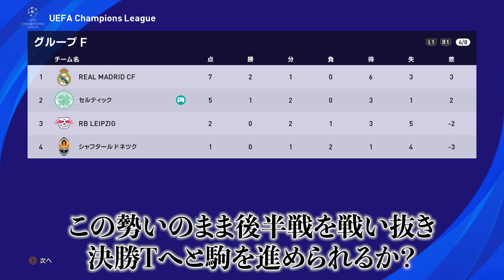【三笘薫】10人いればチャンピオンズリーグで優勝できる説！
※基本試合中の操作は一切せず、AI同士の対決となっています。
ゲームの仕様上の問題でGK操作のみ行なっている場合もありますが、試合には干渉しないようにしています。

現在日本のみならず世界中の注目の的となっている三笘薫。
我々は以前そんな三笘を10人作成しW杯に挑戦させる検証を行ったところ、まさかの優勝。

ということで今回は、W杯優勝を果たした三笘ジャパンならヨーロッパNo.1を決める大会、CLでも優勝できるのではないか？という事で検証していくことに

歴代日本代表ベストイレブンならカタールW杯ベスト4いける説！

メッシとCロナが加入したら横浜FC優勝できる説

やって欲しい企画、説、疑問などありましたらコメントまで！！

○使用ゲーム
サッカー：FIFA23、ウイイレ